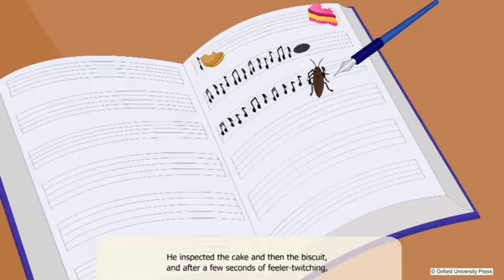The Cockroach That Wrote Music.7th grade English Story.